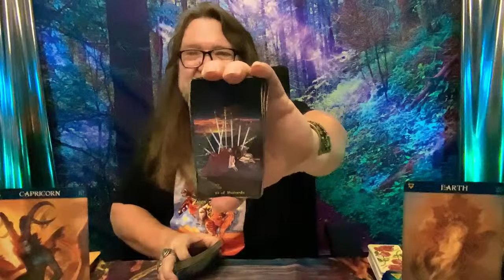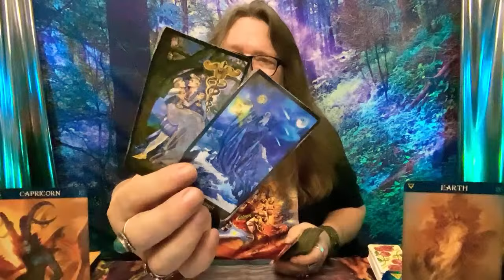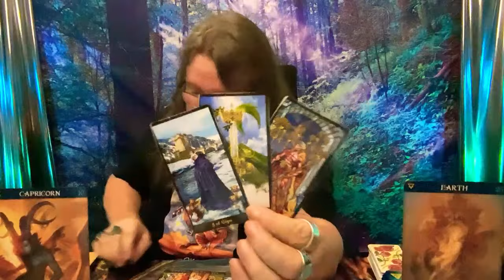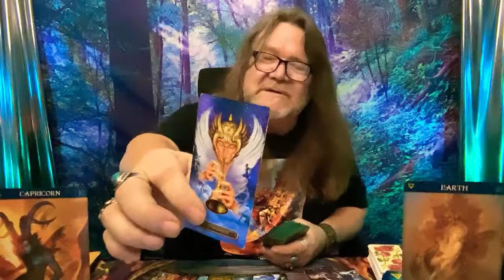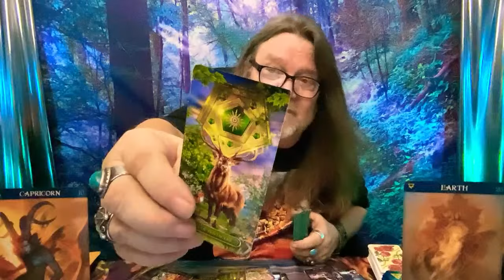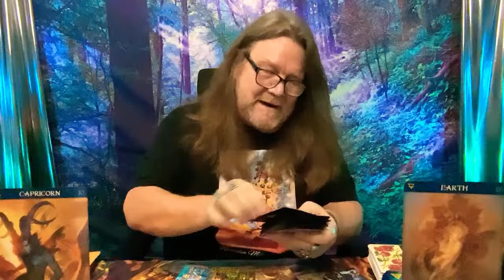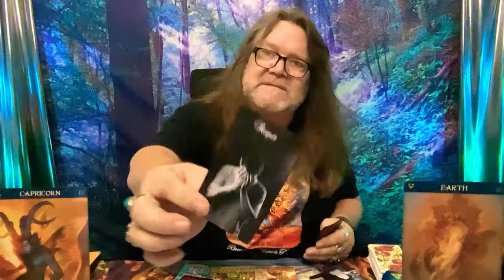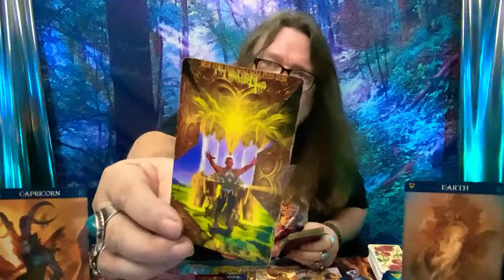Drama Alert: Capricorn Ends a Toxic Cycle for New Life! (Excerpt from "EARTH BABIES!"). TIMELESS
I alchemize it, & transmute it,

🔮💔 Capricorn Ends a Toxic Cycle for New Life! 💖✨

Thank you so much for clicking on this video! Your support means the world to me. If you're vibing with my energy and the truths we're uncovering together, hit that like button, subscribe, and tap the bell so you never miss the drama and the tea spilling in the stars. Join the journey and become part of "Ramblin Nation" for regular live broadcasts where we dive deep, plus you'll get the chance to win in our exclusive giveaways!

Got something on your mind? Want to send a letter or get in touch? I can't wait to hear from you and maybe even share your story.

Today, we're diving into the tumultuous waves of Capricorn's world. Are you ready for a seismic shift? Capricorn, it's time to say goodbye to the chains that have held you back and hello to a love so transformative, it's practically destiny. We're talking major arcana energy, with the Sun shining down, promising a new dawn after a long night. But who's this new love stepping into the light? And what shadows from the past are creeping up?

Remember, the universe is always speaking – are you listening? Let's embark on this journey together, exploring the mysteries that bind us all. 🌟💫

Sending you all love and light, Capricorns and friends. May you find the courage to end toxic cycles and the strength to welcome the love you truly deserve. Until next time, keep shining. 🌈✨

CHAPTERS:
0:00 - Intro
0:40 - Taurus Horoscope Insights
1:46 - Capricorn Astrology Forecast
18:05 - Extended Zodiac Discussion
19:01 - Astrology Recap
22:50 - Thank You Note

800 Belle Terre Pkwy.
# 200 -112
Palm Coast, Florida 32164